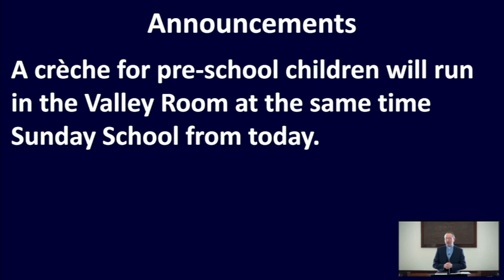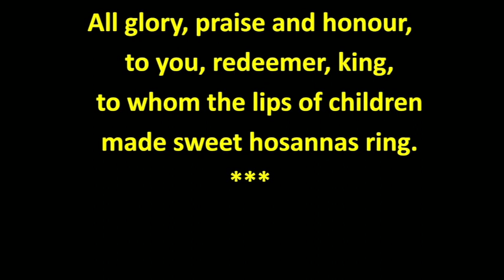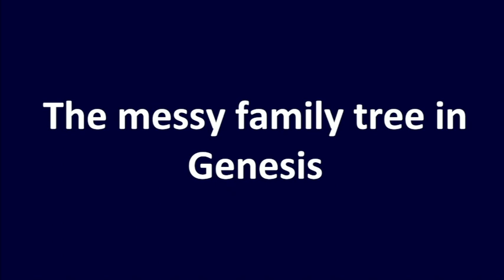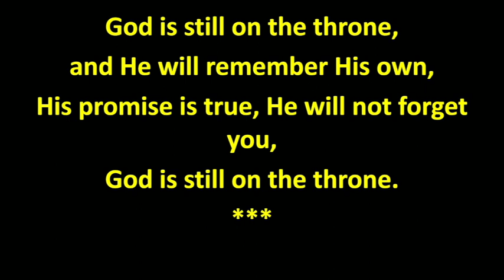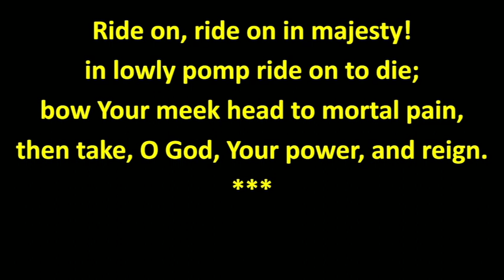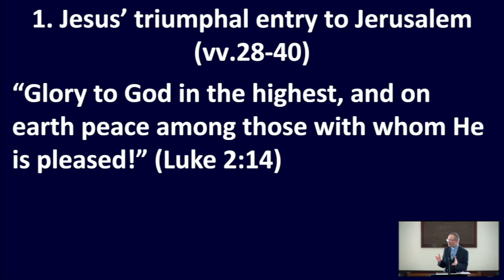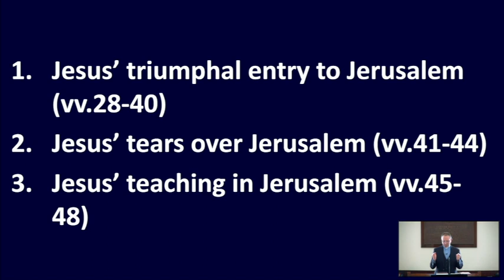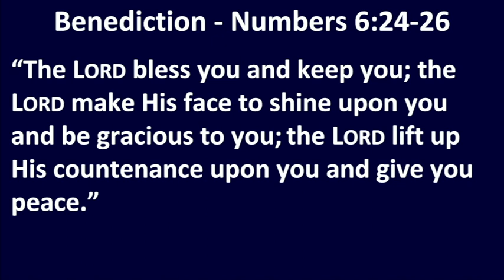Magherally & Katesbridge Presbyterian Churches Worship Service 14th Apr 2024